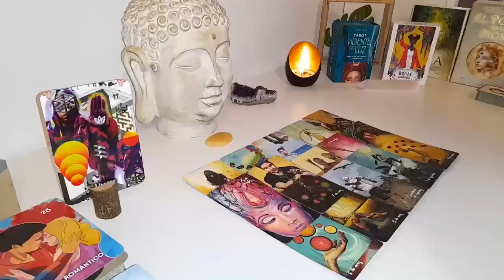LEO MAY 2024💓| Someone Who Put You Through Some Hard Times 👀 It’s Important To Hear This.!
Leo Love
Leo 2024
Leo today
MAY